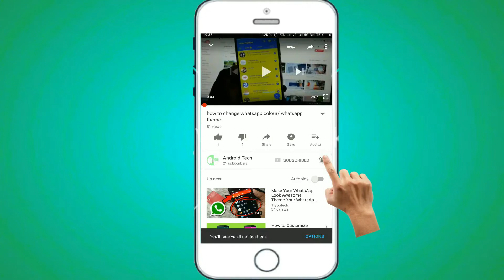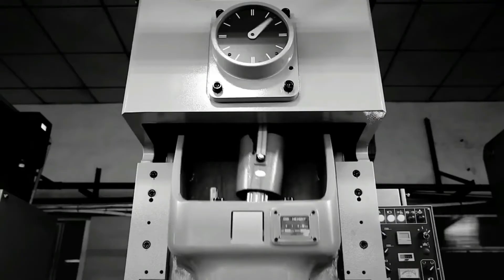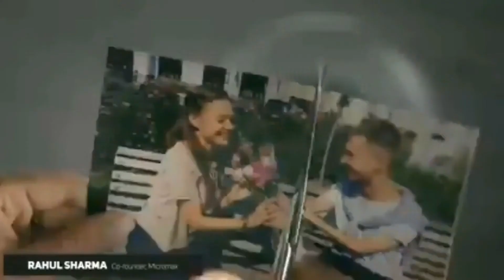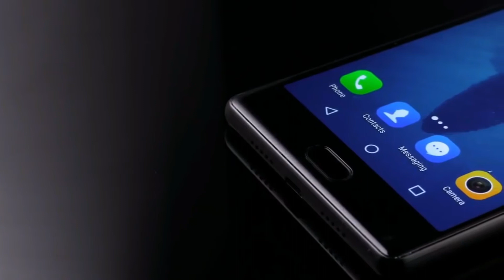top best smartphones under 10000 2017 /6gb ram phones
best mobiles under 7000 rupees
budget mobles under 1000
best camera mobile phones
top mobiles
redmi note 4
best 4g volte smartphones
batteru mobil phones
best mobiles in india 2017
best smartphones in india 2017
budget 4g phones
best smartphones under 15000
6 gb ram phones
4 gb ram phones